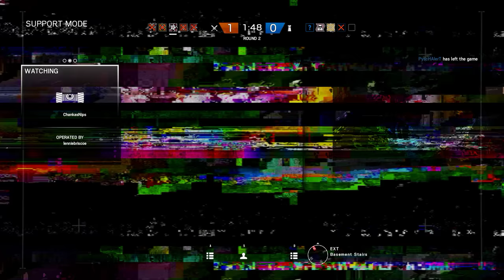Rainbow Six Siege + Part 1094 + Kanal TDM Secure Area + pcgaming crew